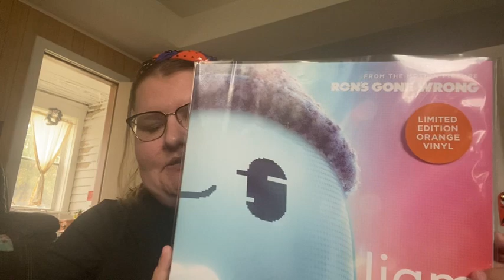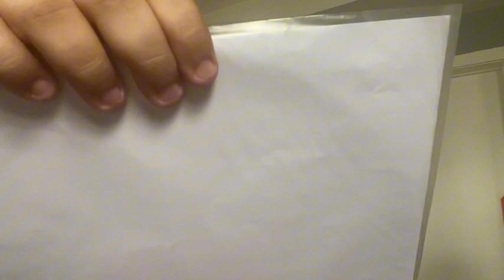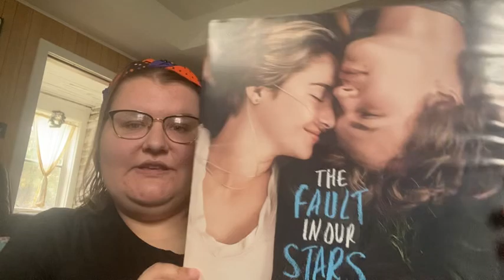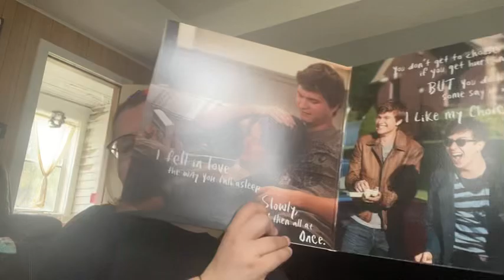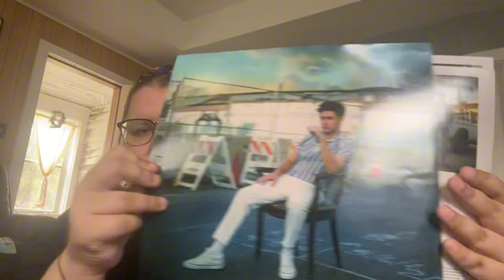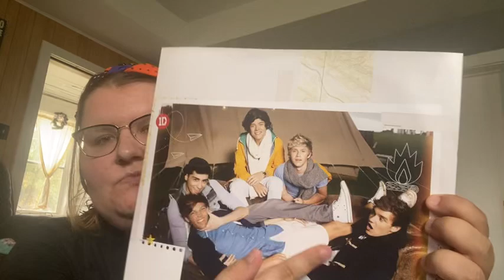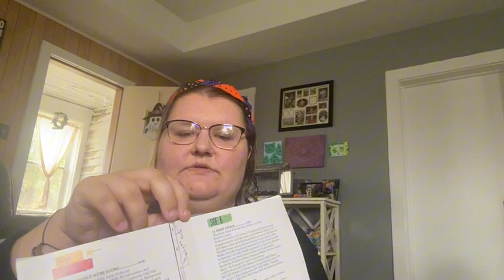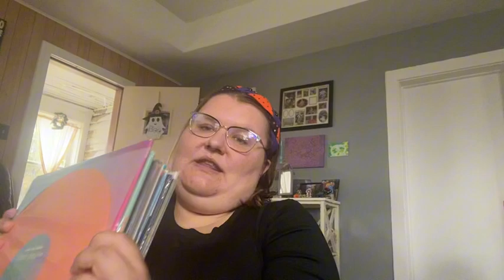Halloween Vinyl Collection Update | September- October 🧡🎃